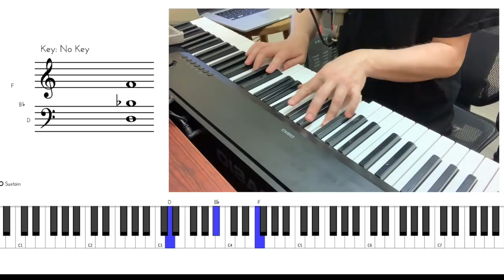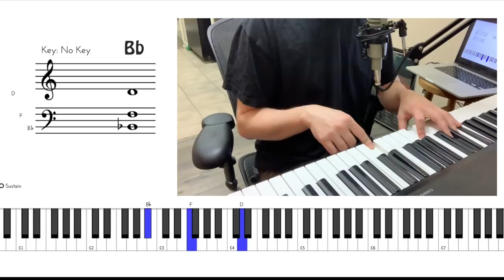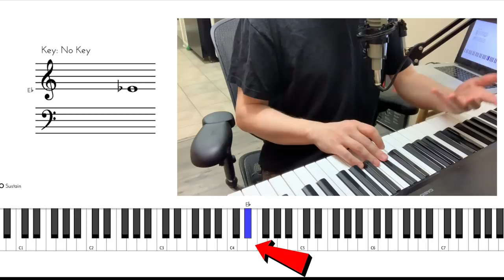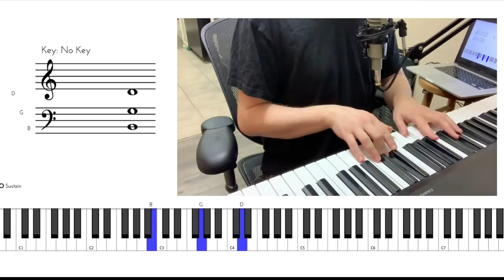Giant Steps Like You've Never Heard (voice leading)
Giant steps with voice leading, in open position. Voice leading is one of the most important aspects of harmony. It enriches any piece of music. In this video I tackle this famous and tricky set of chord changes, trying to make musical sense of it. Along the way, I show you basic, intermediate, and advanced concepts in voice leading. Much like my other videos, this one is for people who want to go DEEP into the subject.